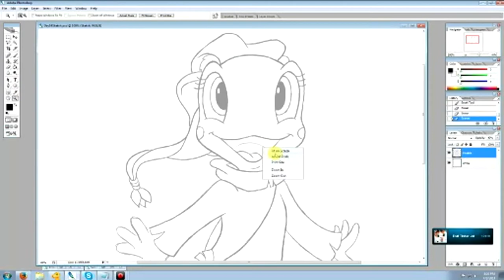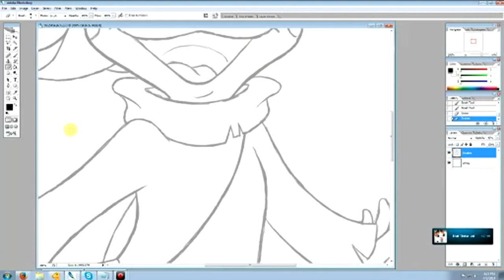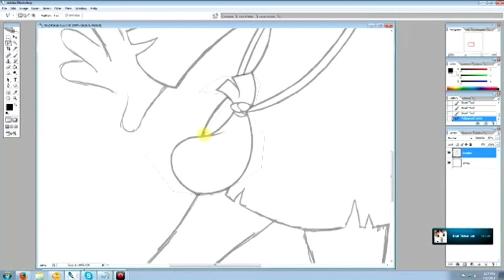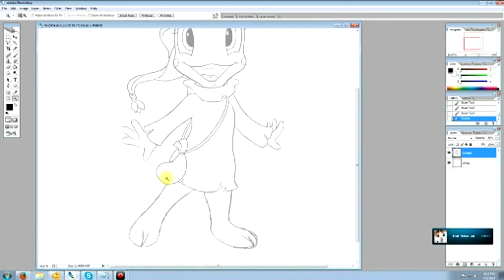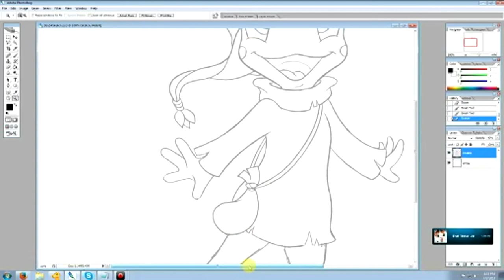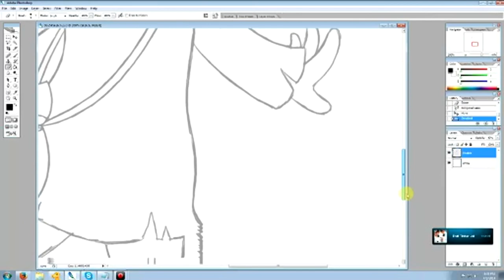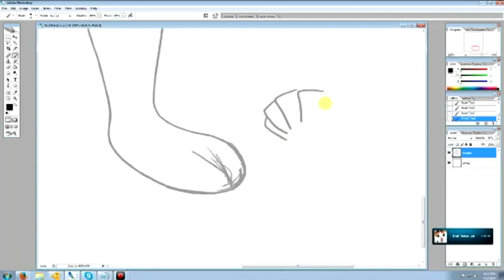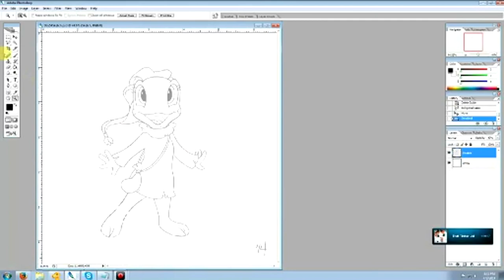Livestream: Toad Patrol's Beauty Stem Part 3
My live stream of Toad Patrol's Beauty Stem.  This drawing was for a collaboration on deviantART.  Joining me in entertaining my viewers is my wifey, Tinker Jet!